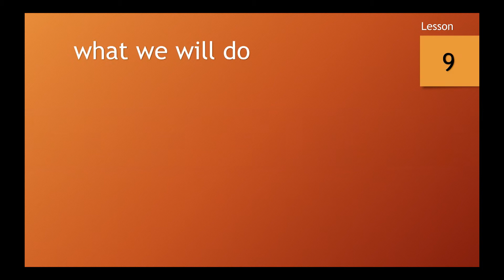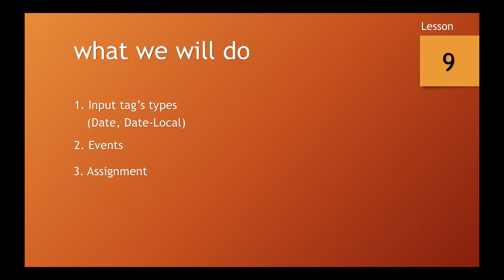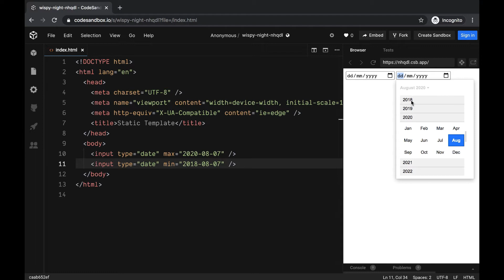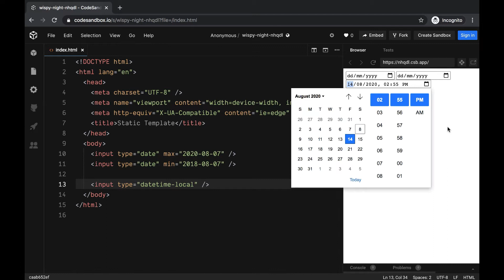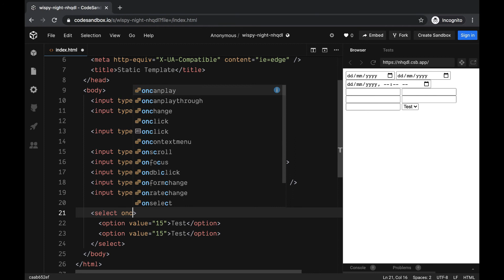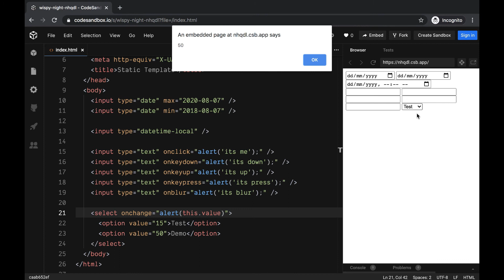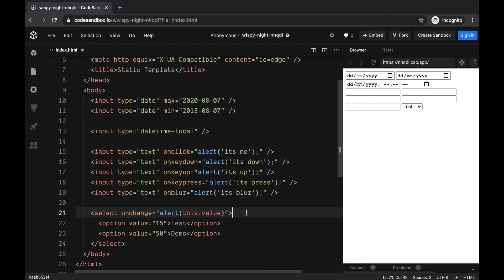Use of Date - Datetime Input type | HTML in Hindi | HTML हिंदी में सीखें | - Lesson 9 - Part 3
This is Ravinder Singh. I am a full stack developer, Blogger, Youtuber. In this tutorial, we will learn the following things.

Video Contents:
1. Input tag’s types
(Date, Datetime Local)
2. HTML Events
3. Assignment

Message:
I will check your assignment and give feedback to you. it will help you better understand of HTML.

यह रविंदर सिंह है। मैं एक पूर्ण स्टैक डेवलपर, ब्लॉगर, Youtuber हूं। इस ट्यूटोरियल में, हम निम्नलिखित बातें सीखेंगे।

संदेश:
असाइनमेंट सबमिट करने के लिए। मैं आपके असाइनमेंट की जांच करूंगा और आपको प्रतिक्रिया दूंगा। यह आपको HTML को बेहतर ढंग से समझने में मदद करेगा।

वीडियो सामग्री:
Video Contents:
1. Input tag’s types
(Date, Datetime Local)
2. HTML Events
3. Assignment

धन्यवाद!